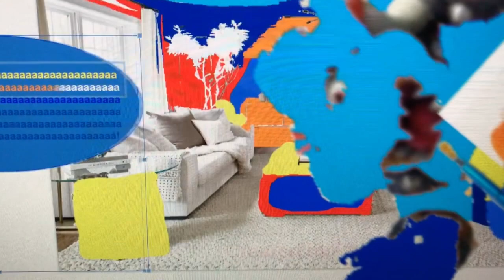Dark Baby D.I.Y Glue Paintbrush Bowser Says Yes N Word/Grounded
Dark Baby D.I.Y Glue Paintbrush Bowser Says Yes N Word And He Got Grounded By Baby D.I.Y Glue Paintbrush Bowser!